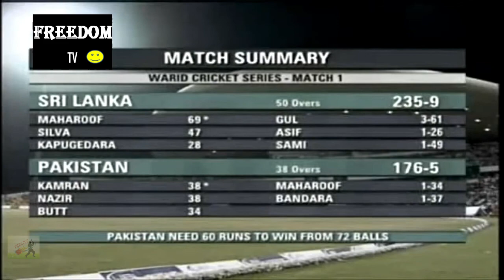BOOM BOOM Shahid Afridi super batting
Shahid Afridi 32 runs in 1 over against Sri Lanka
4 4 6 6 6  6